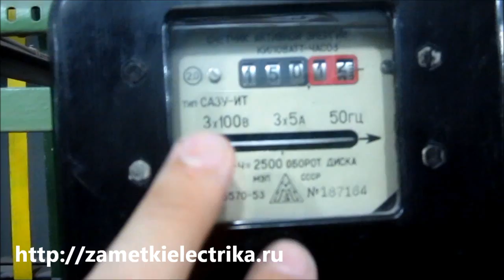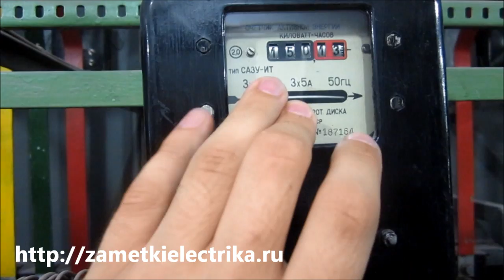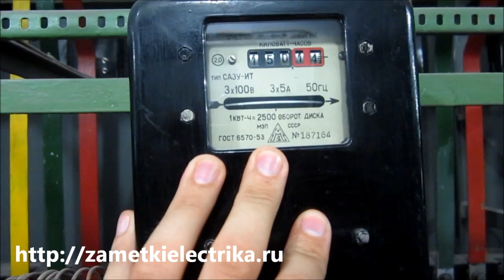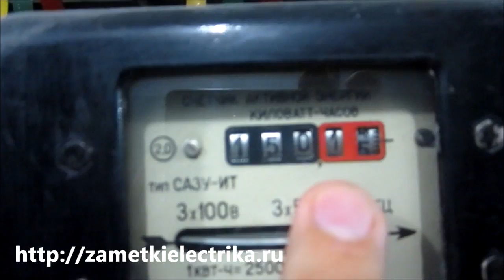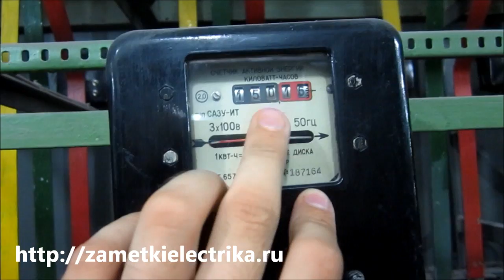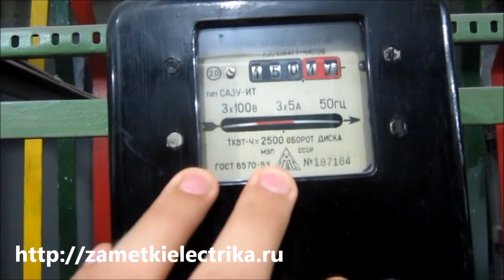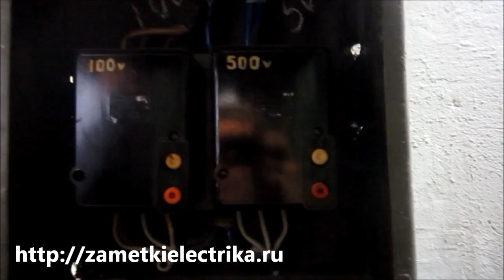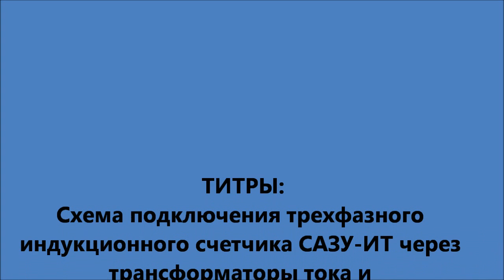Схема подключения трехфазного индукционного счетчика САЗУ-ИТ через ТТ и ТН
В этом видео я расскажу Вам про схему подключения трехфазного индукционного счетчика САЗУ-ИТ в сеть 500 (В) через 2 трансформатора тока и трансформатор напряжения. Аналогичная схема применяется при подключении аналогичных трехфазных индукционных счетчиков, например, САЗУ-И670М ИТ и т.п.